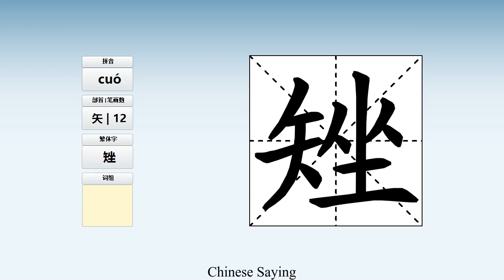How to pronounce 矬 and write 矬 in Chinese